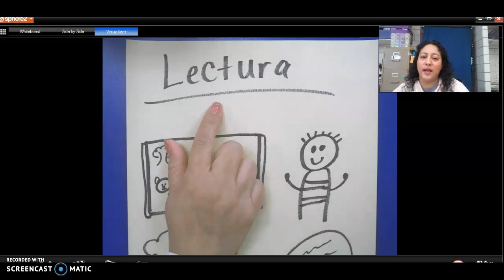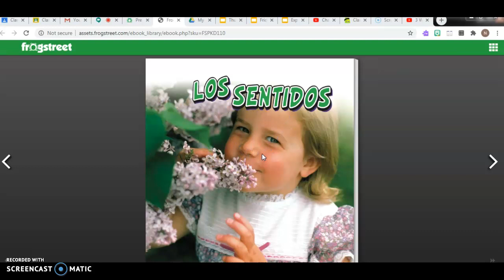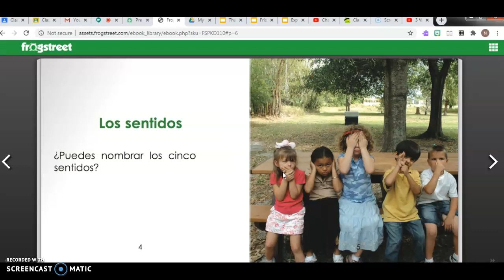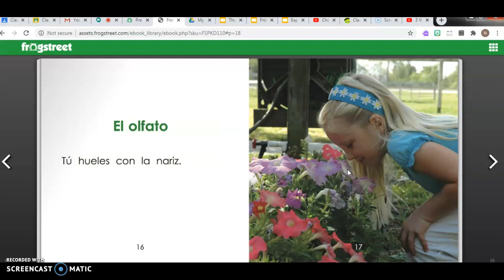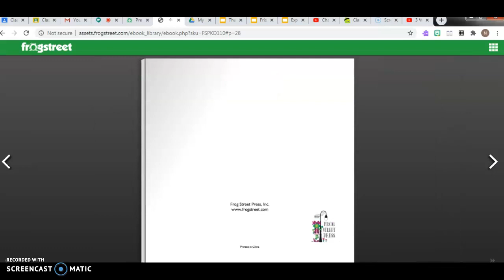Los Sentidos-Read aloud